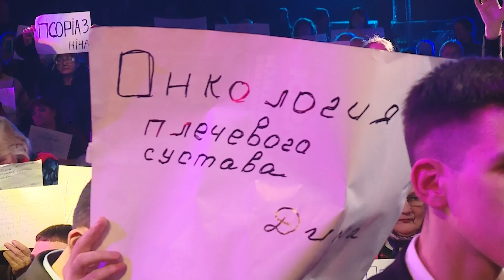Настоящее чудо! Исцеление от инсульта по молитве Виктории Мунтян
После перенесённого инсульта левая сторона тела Сергея не работала. Его руки были выкручены, он плохо  передвигался. Но несмотря ни на что, он приехал на саммит «Четвёртое измерение» и ожидал своего чуда! И когда молилась Виточка, это чудо произошло!
Присоединяйся к Миссии Возрождение Мира
свяжитесь с нами по номеру

Наставляемый словом, делись всяким добром с наставляющим. Галатам 6:6